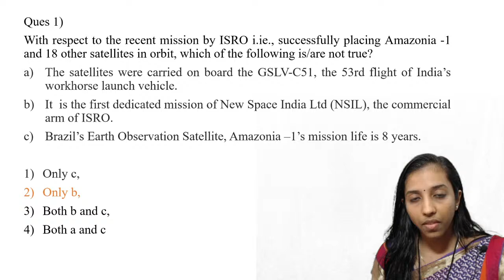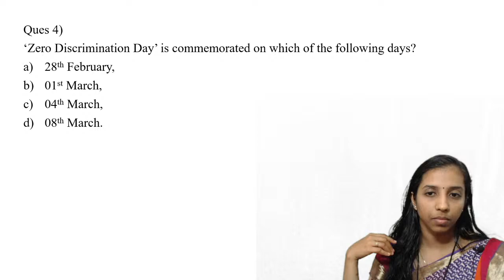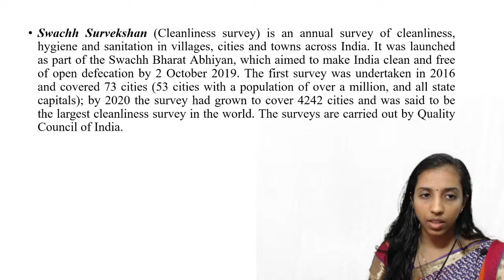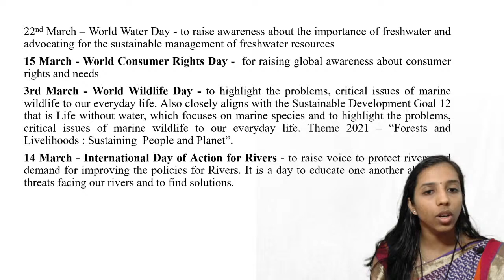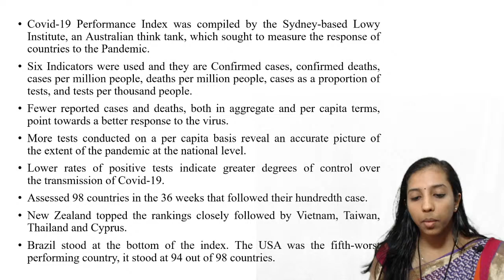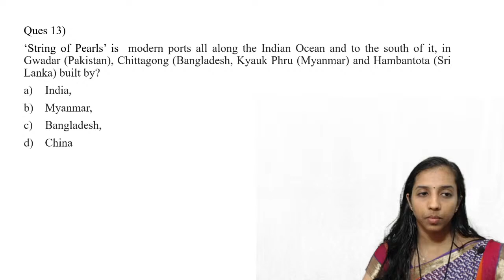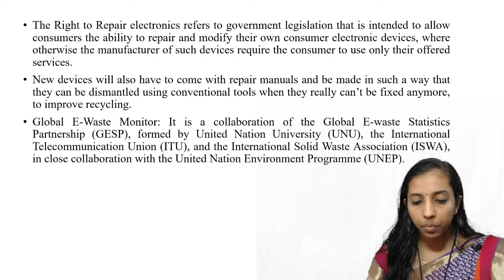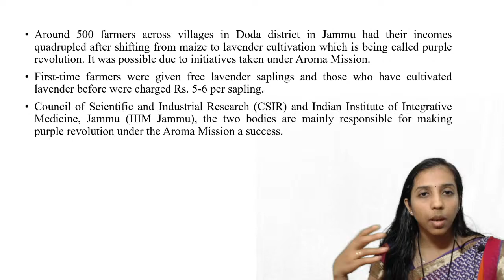WEEQLY QUIZ - 06th MARCH. 2021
WEEKLY QUIZ - EVERY SATURDAY @ 03:00PM

PHOTON CIVIL SERVICE ACADEMY ADDRESS:
MELATHIL COMPLEX, NEAR, IRON BRIDGE,
TALUK KACHERY, KOLLAM, KERALA 691013

For study materials and updates

FOR MORE DETAILS RING US : 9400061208,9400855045

Welcome to the world of coaching with us at Photon Academy. Photon Civil Service Academy has established itself as a benchmark in civil service examination preparation for all aspirants. It is the first new generation Academy aimed to train students ranging from class VI to degree final year. The academy has been setup to with a specific objective of giving intensive coaching to young men and women who aspire for top posts in the country’s Civil Services.Thorough the classes of foundation course basic information about the core subjects are imparted besides English communication skill, mental ability and reasoning. By choosing Photon Academy you are choosing a gateway that guide you to achieve your dream job.We congratulate you for choosing us as your coaching institute. Welcome once again and best wishers.